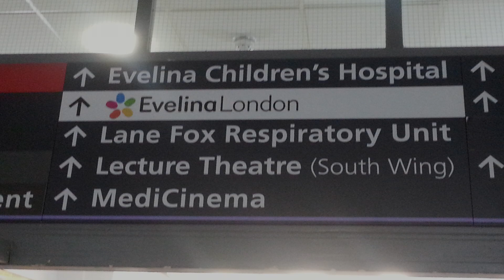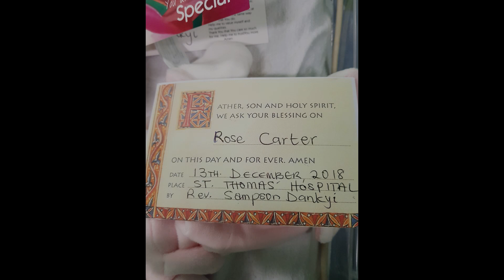Beautiful Rose | Jealous Of The Angels| Little Sister’s Funeral Video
I never thought I'd ever have to make a funeral video for my newest baby sister Rose. 2018 has been the worst year I could ever imagine not only my Grandad passing but then my beautiful baby sister sadly passed away too. She didn't deserve to live such a short life, I will never forget her lovely Green/Blue eyes, her smell or her fight to survive. She tried so hard to stay but unfortunately the illnesses she had took over.

Rest In Peace Little Sister I will always treasure the short time I had with you and I will NEVER forget you.

Love You Forever and Always,
Sian x